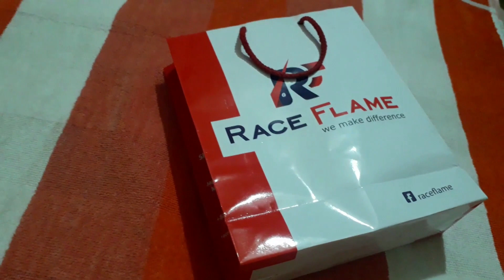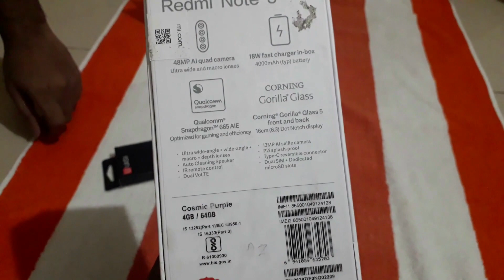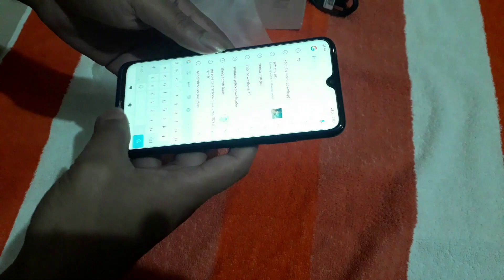gift from my dear husband | আমি জন্মদিনে কি কি গিফট পেলাম আমার প্রিয় মানুষের কাছ থেকে।Redmi note 8😍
আমার জন্মদিনের উপহার আপনারদের সাথে শেয়ার করলাম। এবং এই ভিডিও তে আমি আমার পরিচয় দিয়েছি। আশা করি আপনারা লাইক কমেন্টস করে আমার পাশে থাকবেন।